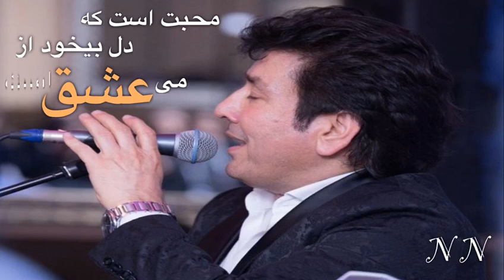Najim Nawabi - Zindagi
Najim Nawabi - Vocals & Harmonium

Tooryalai Hashimi - Tabla

Mahroof Sharif - Keyboard

Compose By - Zahir Bakhtari

RE-UPLOAD OF THIS CONTENT IS STRICTLY PROHIBITED 🚫